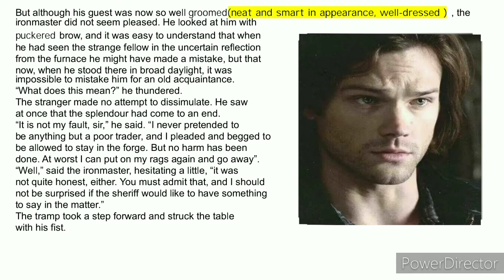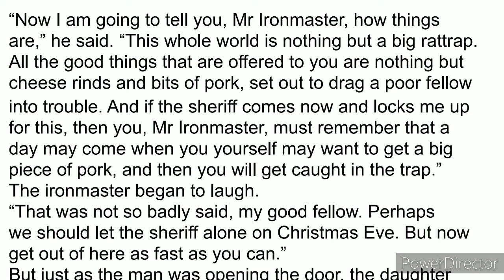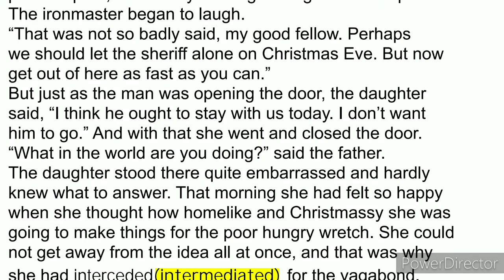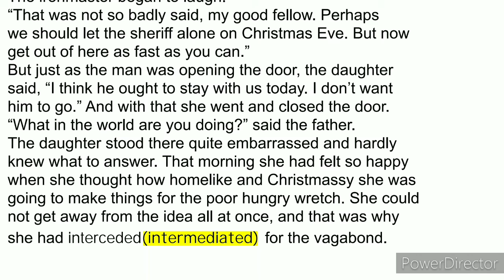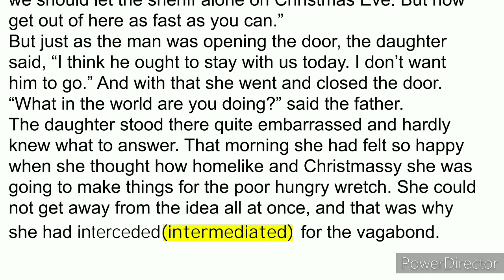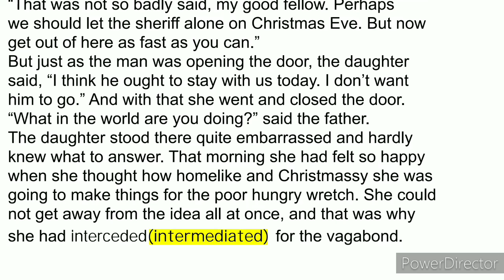Video 15 on The Rattrap (Flamingo) by Sanjeev Panday